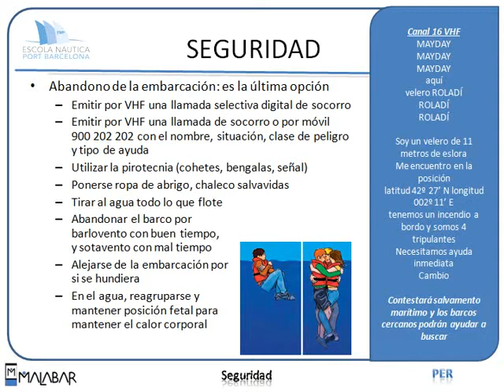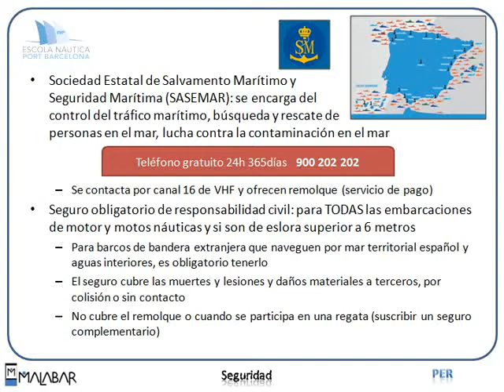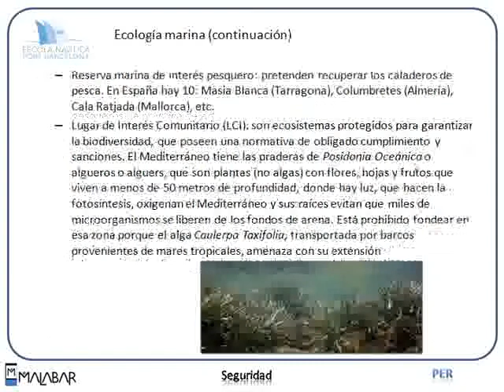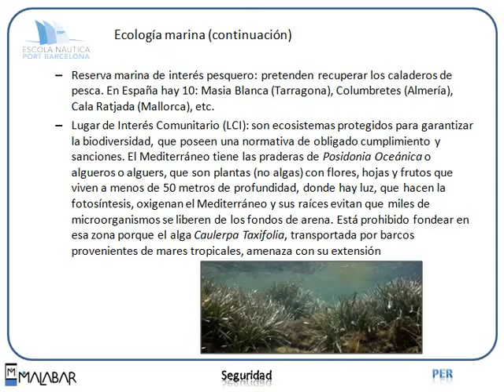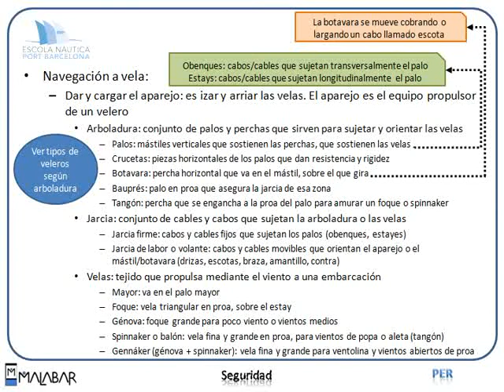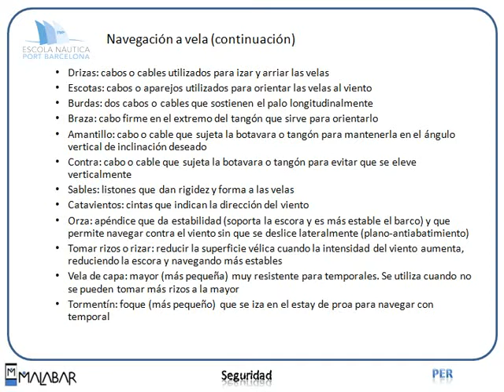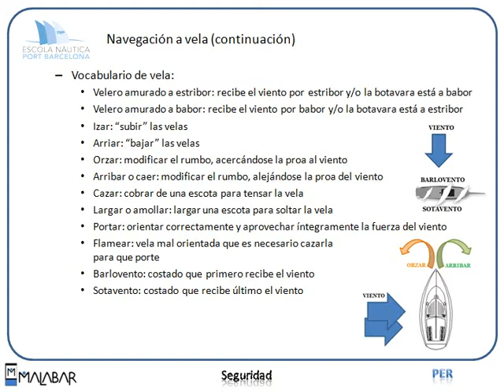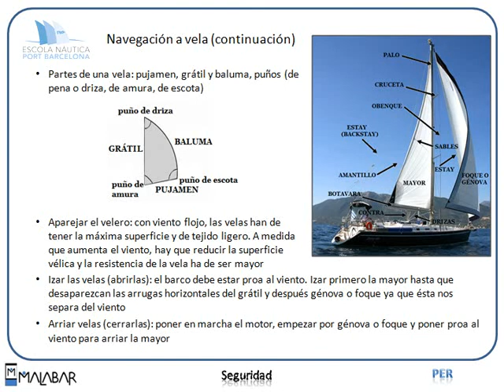PER 3.4 SEGURIDAD (Escola Port Barcelona, 2012)